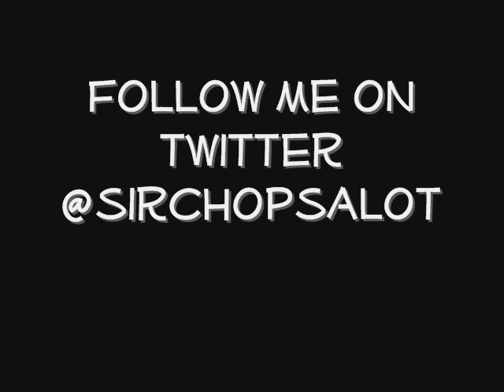Drake- Own It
Drake- Own It chopped and screwed by Sir Coop.

R.I.P to the creator of all screw music. Dj Screw